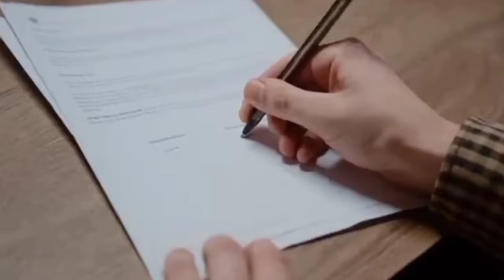Actualités du FC Barcelone